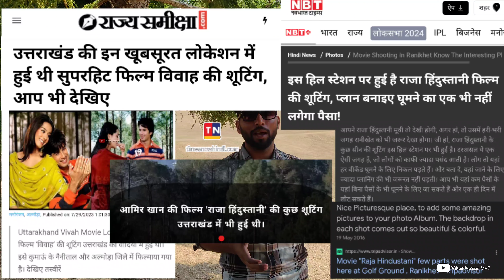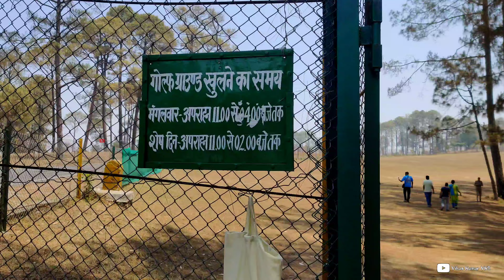Raja Hindustani Movie Shooting Poochho Jara Poochho Raja Hindustani || राजा हिंदुस्तानी फिल्म शूटिंग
राजा हिंदुस्तानी फिल्म अपने जमाने की बेहद सुपरहिट फिल्म थी इसके गाने काफी सुप्रसिद्ध थे आज भी लोग यह गाने गुनगुनाते रहते हैं राजा हिंदुस्तानी फिल्म की शूटिंग की बात करें तो इसकी शूटिंग जो है रानीखेत के उत्तराखंड में हुई थी ऐसा कई न्यूज आर्टिकल में लिखा है अगर आप गूगल करेंगे तो आपको इस हेल्थ स्टेशन का नाम जरूर आएगा वैसे भी ऊटी बेंगलुरु के कई अन्य शहरों में राजा हिंदुस्तानी की शूटिंग हुई थी आज आपको इस वीडियो में मैं राजा हिंदुस्तानी और विवाह फिल्म के कुछ सेन की शूटिंग लोकेशन दिखाई है

आप अपने सुझाव मुझे कमेंट के माध्यम से दे सकते हैं धन्यवाद